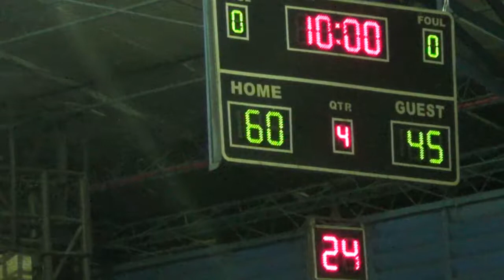A TOP vs D&L 3rd Quarter 2015